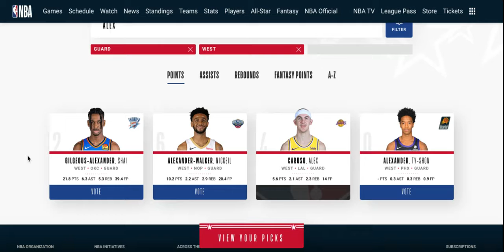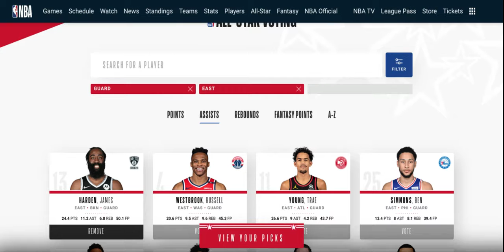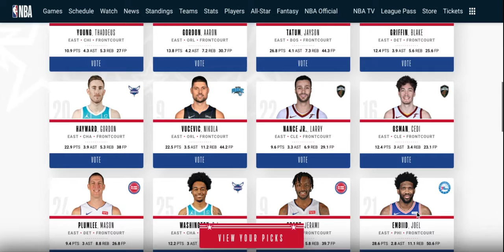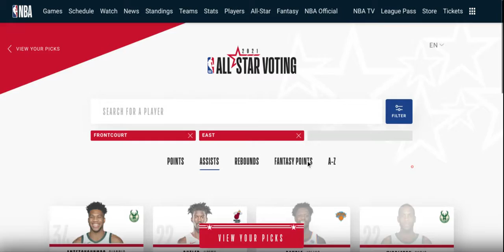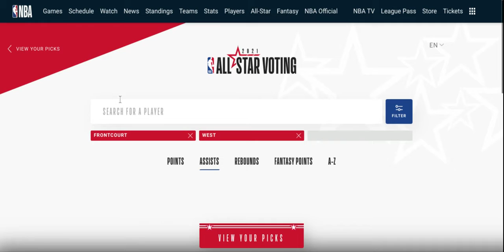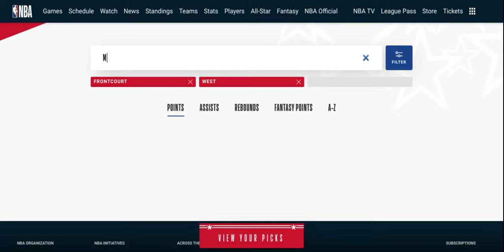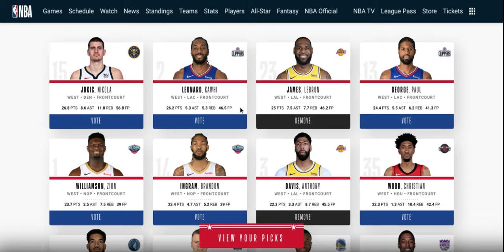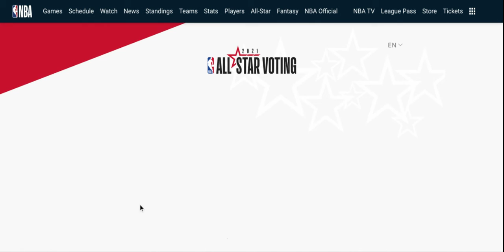ALEX CARUSO AN ALL STAR |NBA 2021 ALL STAR SELECTION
LETS MAKE ALEX CARUSO AN ALLSTAR
and IG_lil_traymoree  TRAY IN THE CUT THATS A  CUT